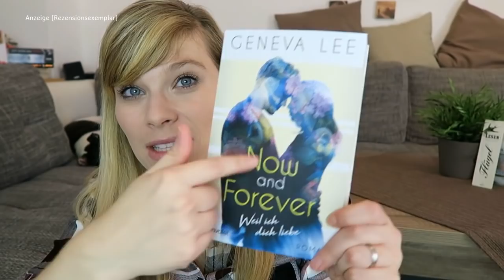Buchvorstellung // Now and Forever - Weil ich dich Liebe - Geneva Lee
Now and Forever - Weil ich dich liebe - Geneva Lee

Ein Gratis Hörbuch von Audible:

- Werbung Ende -